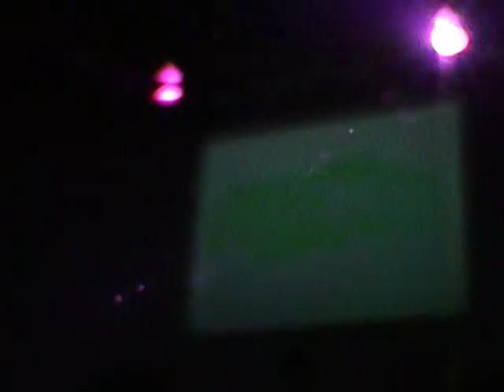PRODUCCION MAESTRA TOREO 06 VACANCY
VACANCY Y VALENTINO